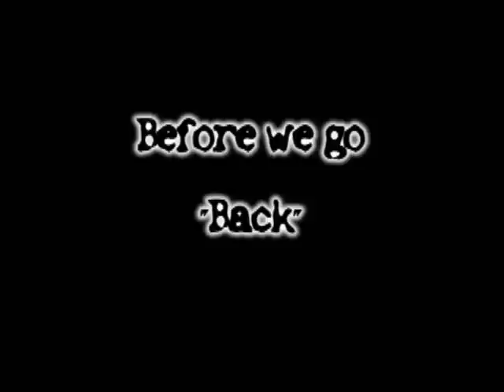The Miracle of Skeet